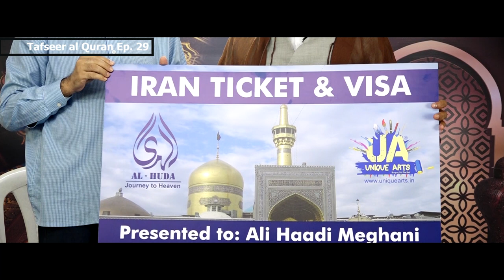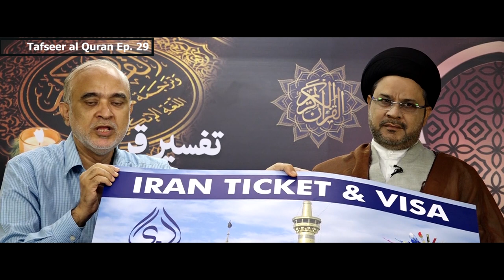Tafseer Al Quran Ep. 29 & Presenting Iran Ziyarat Ticket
Tafseer Al Quran Ep. 29
Presenting Ziyarat Ticket
Maulana Sayed Zulfiqar Mehdi
Venue : ALI TV Studio (Mumbai)
1440 Hijri
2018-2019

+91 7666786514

© Copyright Information ©